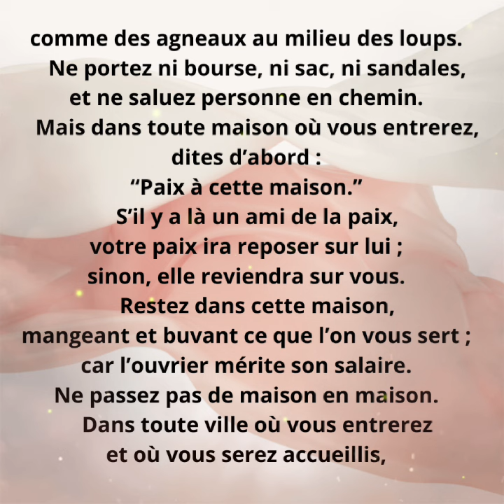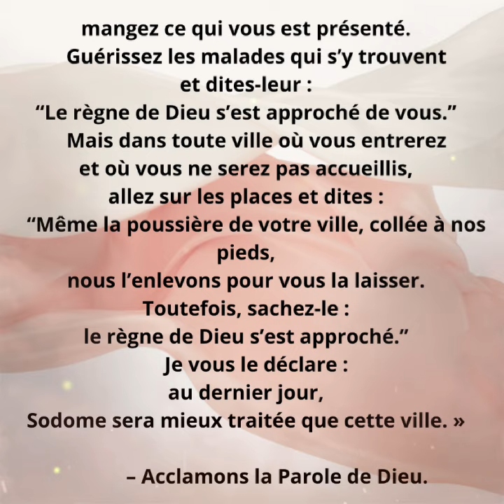✝️Évangile et homélie du 3/10/24, 26ème semaine Ordinaire année B 🌹Lc 10, 1-12🌹Ab Edmond TASSE ✝️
Première lecture
« Je sais, moi, que mon rédempteur est vivant » (Jb 19, 21-27)
Lecture du livre de Job

Job disait à ceux qui lui faisaient des reproches :
    « Ayez pitié de moi, ayez pitié de moi,
vous du moins, mes amis,
car la main de Dieu m’a frappé.
    Pourquoi me poursuivre comme Dieu lui-même ?
Ne serez-vous jamais rassasiés de ma chair ?
    Ah, si seulement on écrivait mes paroles,
si on les gravait sur une stèle
    avec un ciseau de fer et du plomb,
si on les sculptait dans le roc pour toujours !
    Mais je sais, moi, que mon rédempteur est vivant,
que, le dernier, il se lèvera sur la poussière ;
    et quand bien même on m’arracherait la peau,
de ma chair je verrai Dieu.
    Je le verrai, moi en personne,
et si mes yeux le regardent, il ne sera plus un étranger.
Mon cœur en défaille au-dedans de moi. »

Psaume
(Ps 26 (27), 7-8a, 8b.9abc, 13-14)
R/ J’en suis sûr, je verrai les bontés du Seigneur
sur la terre des vivants. (Ps 26, 13)

Écoute, Seigneur, je t’appelle !
Pitié ! Réponds-moi !
Mon cœur m’a redit ta parole :
« Cherchez ma face. »

C’est ta face, Seigneur, que je cherche :
ne me cache pas ta face.
N’écarte pas ton serviteur avec colère :
tu restes mon secours.

Mais j’en suis sûr, je verrai les bontés du Seigneur
sur la terre des vivants.
« Espère le Seigneur, sois fort et prends courage ;
espère le Seigneur. »

Évangile
« Votre paix ira reposer sur lui » (Lc 10, 1-12)
Alléluia. Alléluia.
Le règne de Dieu est tout proche.
Convertissez-vous et croyez à l’Évangile.
Alléluia. (Mc 1, 15)

parmi les disciples
    le Seigneur en désigna encore 72,
et il les envoya deux par deux, en avant de lui,
en toute ville et localité où lui-même allait se rendre.
Il leur dit :
« La moisson est abondante,
mais les ouvriers sont peu nombreux.
Priez donc le maître de la moisson
d’envoyer des ouvriers pour sa moisson.
    Allez ! Voici que je vous envoie
comme des agneaux au milieu des loups.
    Ne portez ni bourse, ni sac, ni sandales,
et ne saluez personne en chemin.
    Mais dans toute maison où vous entrerez,
dites d’abord :
“Paix à cette maison.”
    S’il y a là un ami de la paix,
votre paix ira reposer sur lui ;
sinon, elle reviendra sur vous.
    Restez dans cette maison,
mangeant et buvant ce que l’on vous sert ;
car l’ouvrier mérite son salaire.
Ne passez pas de maison en maison.
    Dans toute ville où vous entrerez
et où vous serez accueillis,
mangez ce qui vous est présenté.
    Guérissez les malades qui s’y trouvent
et dites-leur :
“Le règne de Dieu s’est approché de vous.”
    Mais dans toute ville où vous entrerez
et où vous ne serez pas accueillis,
allez sur les places et dites :
    “Même la poussière de votre ville, collée à nos pieds,
nous l’enlevons pour vous la laisser.
Toutefois, sachez-le :
le règne de Dieu s’est approché.”
    Je vous le déclare :
au dernier jour,
Sodome sera mieux traitée que cette ville. »